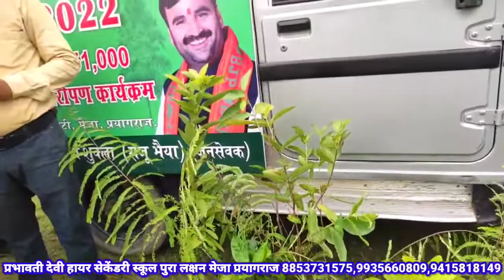My first vlog ❤️❤️ || prabhavari devi higher secondaryschool pura lakshan meja prayagraj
prabhavari devi higher secondary school pura lakshan meja prayagraj vice principal Er.Awadh pandey 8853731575